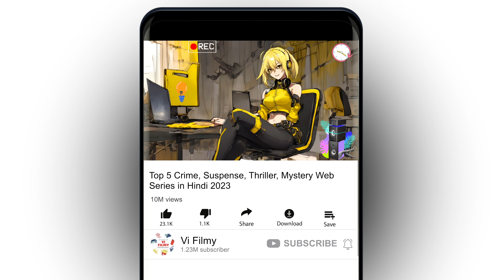Top 5 Crime, Suspense, Thriller, Mystery Web Series in Hindi (2023)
Discover the top 5 crime suspense thriller web series in Hindi for 2023, including the best Hindi-dubbed crime suspense thrillers. Dive into the world of gripping suspense with the latest Hindi suspense web series, streaming on YouTube. Get a sneak peek at the most intriguing crime suspense thriller movies and web series, packed with suspenseful episodes. Explore the suspenseful world of Hindi web series in 2023 and find out which ones are making waves. Don't miss out on the full episodes of these captivating suspense web series in Hindi. Join us for a thrilling ride through the best of Hindi suspense!